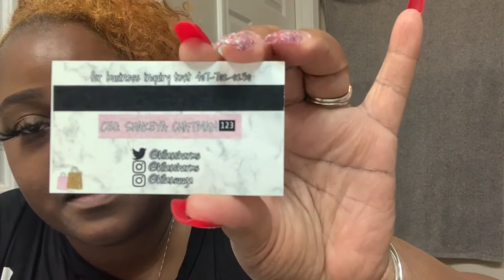July Favs 2020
Hey Babes! Rounding up my favs from July.

Square Oversized Sunglasses -Black/black cheetah

Square Oversized Sunglasses - Clear (similar)